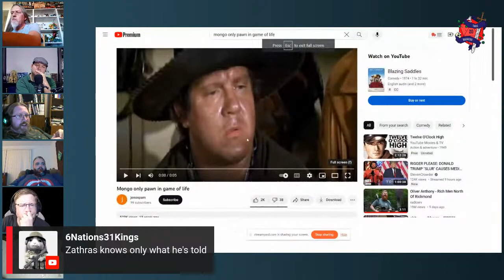TableBreakers: How to handle Player Knowledge vs Character Knowledge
Tonight we dive into one of the most difficult topics that most DM's come across. Player Knowledge vs. Character Knowledge. We pick apart the best ways to help your table to keep them separate.

Welcome to The Table Breakers Podcast, the ultimate resource for Dungeon Masters! Our panel of six experienced DMs has over 70 years of combined experience in this beloved hobby, and we're excited to use our knowledge to help both new and veteran DMs alike.

Tune in to our show for insightful discussions on a variety of topics, from world-building and character development to combat and storytelling. Our goal is to provide valuable tips and tricks that will help you become a better DM and create unforgettable experiences for your players.

Whether you're a seasoned pro or just starting out, The Table Breakers Podcast has something for everyone. Join us on this journey as we break down the barriers to DMing and help you take your game to the next level.

Khymerion:                                @Khymerion
Bruce:                                         @brucelombardo
The Cigar DM:                           @thecigardm5224
Jaide:                                          @JaideDuo
Shadow and Son:                      @shadowandson3550